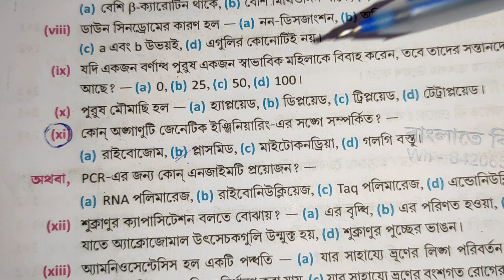Uncommon M.cq কি ভাবে সঠিক উত্তর করবো 2024 Madhayamik/Hs/Neet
15 দিন কীভাবে পড়লে Hs পরীক্ষায় 95+ পাওয়া যাবে?|How to get 90 percent of lifescience|Last time peparation for board exam 2024|How to get 90 percent of Biology|কিভাবে এক রাতে সম্পূর্ণ বই শেষ করা যায়|৭ দিনে সিলেবাস শেষ করার উপায়|কিভাবে ২ বছরের পড়া ২ মাসে শেষ করা যায়|এক মাসে পরীক্ষার প্রস্তুতি|উচ্চ মাধ্যমিকে |What happens if I fail in Madhyamik?|How can I get 90% in Madhyamik?|What is the pass rate of Madhyamik?|Will everyone pass in Madhyamik 2024?
|Madhyamik 1st Division marks|Letter marks in Madhyamik 2023|How to rank in Madhyamik|Madhyamik Result 2024 total marks|Best books for Madhyamik|2024 Madhayamik/Hs uncommon প্রশ্ন কি ভাবে লিখবো | পরীক্ষায় প্রশ্ন কমন না পেলে কি করবো

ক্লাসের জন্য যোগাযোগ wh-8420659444